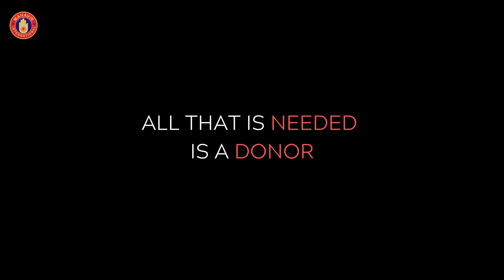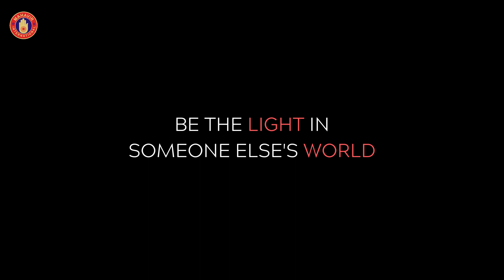MID- World Sight Day | Awareness about Eye Donation | Myths & Facts of Eye Donation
World Sight Day is a global event to create awareness about blindness in order to encourage Awareness about Eye Donation. Over 48 Lakh People are blind in India, and more than half of them can get their vision back.

Awareness of Eye Donation widespread across the country will be just the first step towards giving a new life to all those who can be recovered. A great portion of society is unaware of the whole concept of Eye Donation which has led to the creation of myths and facts about Eye Donation.

The major fact is that you can pledge your eyes for life and later will be donated to a needful. In this video, we have burst the myths and Facts about Eye Donation. The ultimate aim is to create Awareness of Eye Donation in this global drive for the visually impaired. This World Sight Day, Pledge your Eyes and make a difference because you can.

Mahavir International Delhi center, registered in 1979 under the Societies Act 1860, has been the torch bearer of the apex body since its inception. With the underlying objective of serving the humanity at large, Mahavir International Delhi took upon itself the challenge to specialize in & provide quality Eye Care & Health care to the poor & needy strata of society who can ill afford these basic rights.

The organization has been steadfastly working in this direction, and constantly innovating to reach their desired objectives. Today, Mahavir_International_Delhi is running 3 centers with 3 ultra modern eye operation theatres in backward area with excellent team of doctors, para-medical staff and state-of-the-art facilities for Eyecare which are comparable to even the best of private hospitals & certainly a first among charitable ones. To further its service & reach, the organization conducts a large no. of Eye & Health check up camps PAN India & runs several mobile medicate vans in far flung areas & JJ clusters.

Address:- 6550, Main Qutab Road Nabi Karim, Near Hanuman Mandir, New Delhi - 110055 [INDIA]

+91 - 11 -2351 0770, 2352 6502 (For Hospitals)
 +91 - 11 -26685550/ 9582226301 (For MRI & CT Scan)
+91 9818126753, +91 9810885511, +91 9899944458